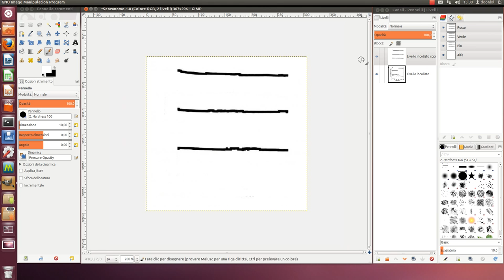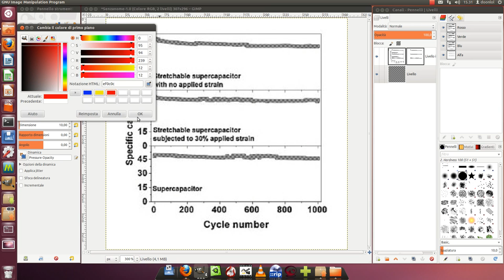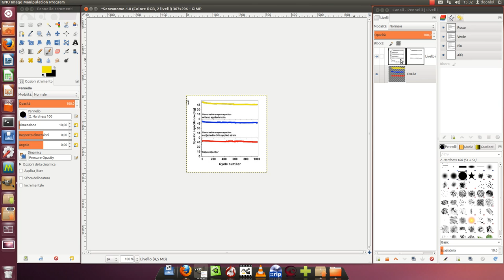Maschera di livello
Utilizzo di una maschera di livello